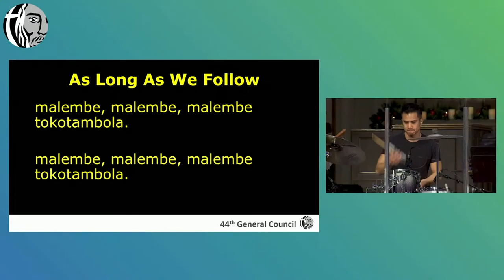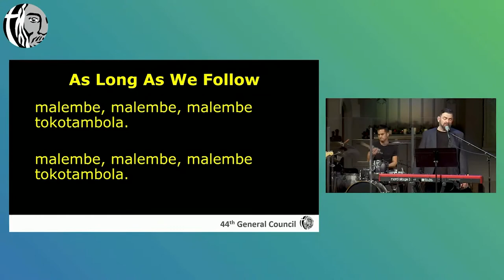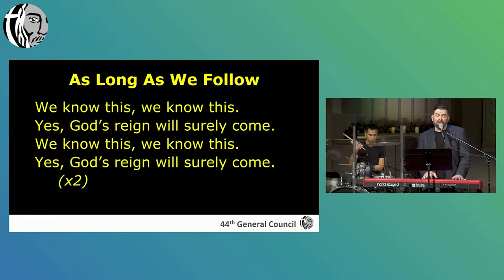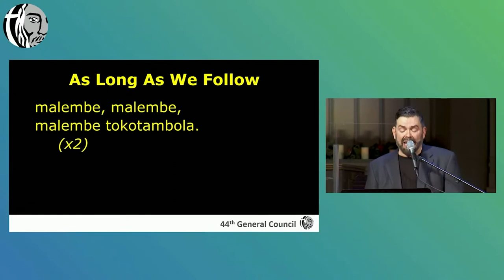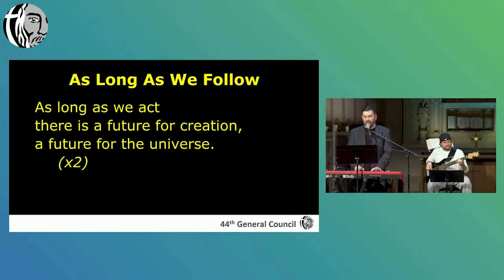GC44 Feb 13: Song - As Long as We Follow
As Long as We Follow